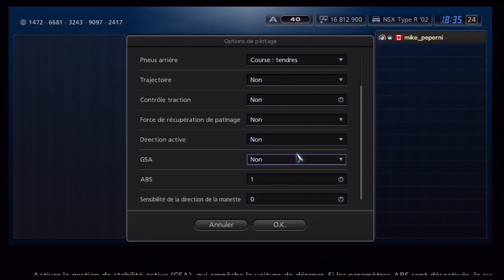GT5 Nurburgring 24h 550pp Honda NSX Type R '02 8:08.069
GT5 Nurburgring 24h
Honda NSX Type R '02
550pp
racing soft tires
8:08.069
no aids except ABS 1
online practice run, done live showing aids and car spec, i heard that some people i race with think i may be cheating, i hope this prove im not.  the lap isnt perfect theres 8:07 for sure in this car.